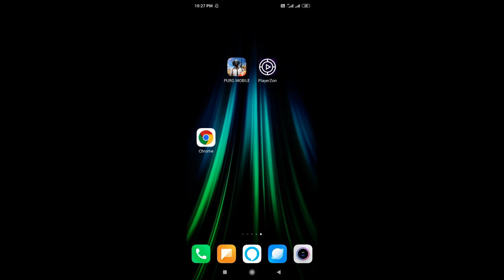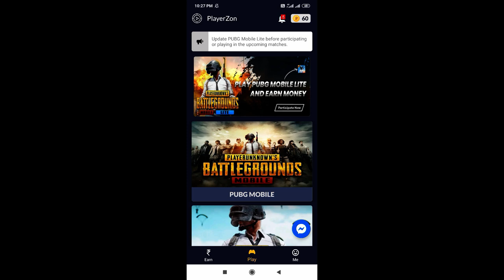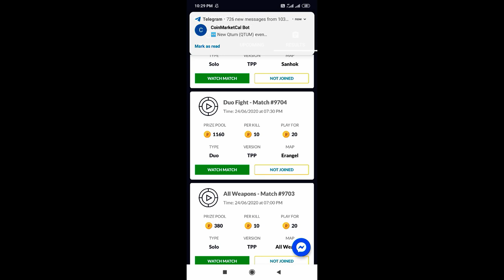How To Earn Money By Playing Pubg | Pubg Se Paisa Kaise Kamaye 2020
Play Pubg Game And Earn Paytm Cash PalyerZone Pe Pubg Khelkar Paisa Kamao 2020 Latest Trick

 Hello Dosto Aapko Iss Video Pe Maine Pubg Khelkar Paisa Kamane Wala App bataya Hai Aur aap iss app Pubg Se paisa kama sakte ho.
IF You Like My Channel

pubg khelka
pubg khelkar paytm cash kaise kamaye
pubg khelkar paise kamaye
pubg khelkar paise kamane wala app
PlayerZone
player zone se paise kaise kamaye
earn money by playing games
earn money by pubg mobile
earn money by pubg lite
earn money by pubg mobile lite,
pubg free tournament and earn money
pubg free tournament app
how to earn money by playing pubg Mobile
how to earn money pubg lite
pubg money
pubg khelo paise kamao
pubg se paisa kaisa kamaye 2020
pubg se paise kaise kamaye